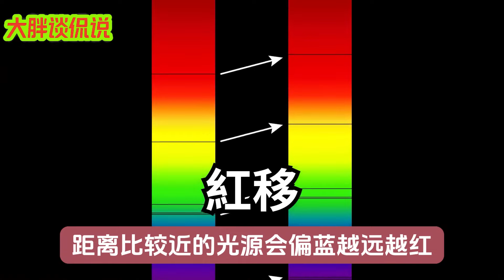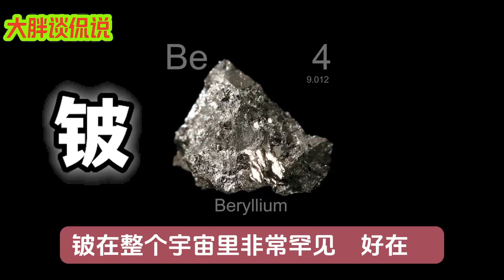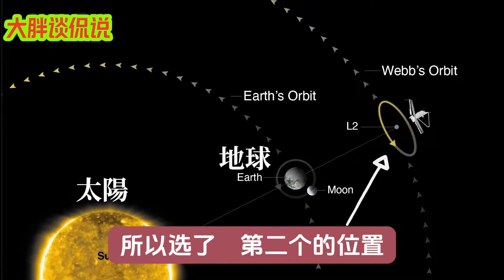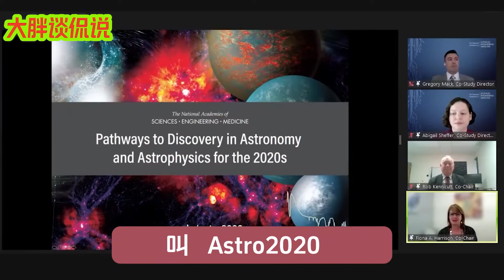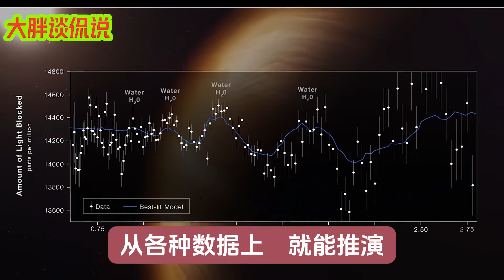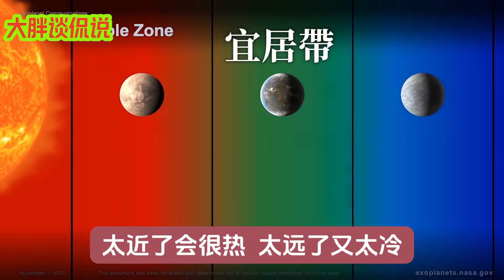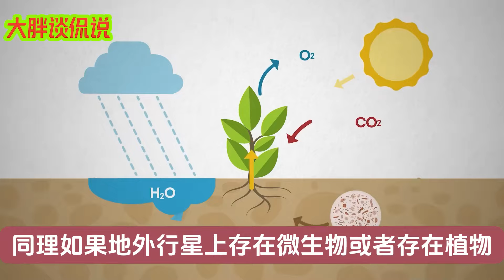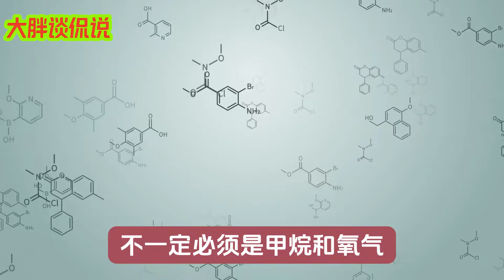现代人类科技之光 韦伯空间望远镜 刚上天就拍到了外星生命？？